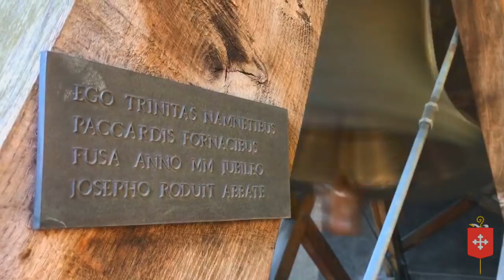Cloches : Saint-Maurice (CH-VS) Abbaye Territoriale / Basilique Saint-Maurice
53 cloches... 8 A LA VOLEE !

Sol#2 Do#3 Mi3 Fa#3 Sol#3 La3 Si3 Do#4